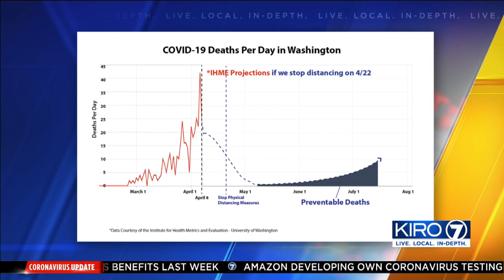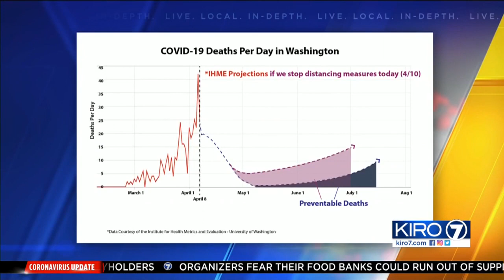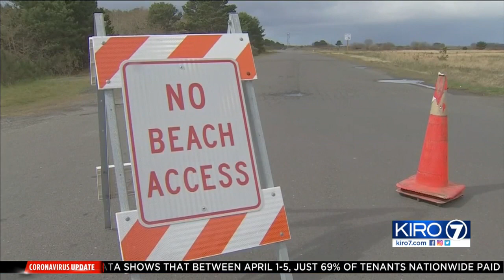VIDEO: Coronavirus: Sunny holiday weekend causes concerns about potential crowds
Coronavirus: Sunny holiday weekend causes concerns about potential crowds